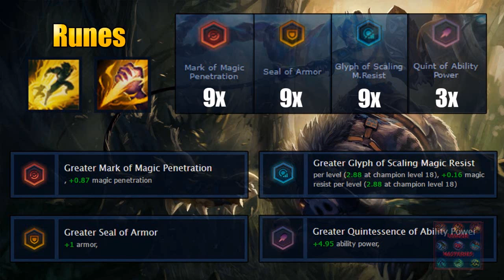New Sejuani rework Runes and Masteries 7.9 Season 7 League of legends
Sejuani jungle Runes and Masteries patch 7.9 season 2017
Sejuani jungla runas y maestrías parche 7.9 temporada 2017
Talentos
Build
This video  isn’t endorsed by Riot Games and doesn’t reflect the views or opinions of Riot Games or anyone officially involved in producing or managing League of Legends.

rework de sejuani,
sejuani antes del rework,
sejuani before rework,
sejuani pre rework,
sejuani rework,
sejuani rework 2017,
sejuani rework gameplay,
sejuani rework lol,
sejuani rework spotlight